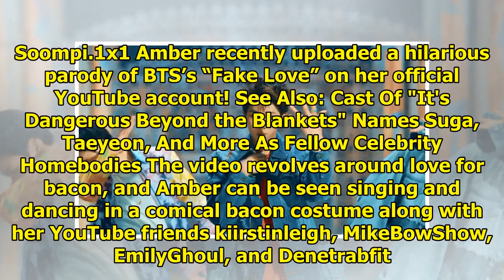Watch: Amber And Her YouTube Friends Create Hilarious Parody Of BTS's "Fake Love"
Display. Sharethrough. Soompi.1x1 Amber recently uploaded a hilarious parody of BTS’s “Fake Love” on...